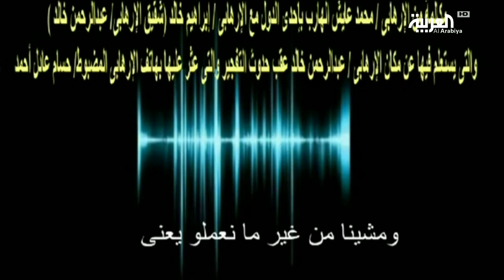استمع إلى المكالمة بين شقيق منفذ حادث معهد الأورام وأحدالعناصر الهاربة خارج مصر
استمع إلى المكالمة بين شقيق منفذ حادث معهد الأورام وأحد